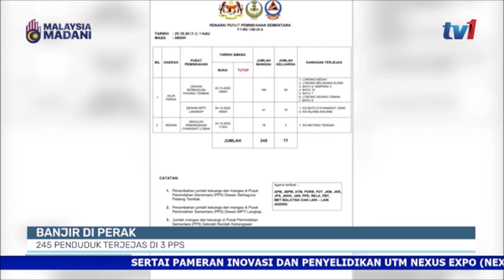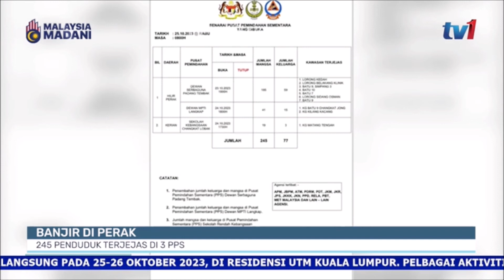25 OKT 2023 – BERITA TENGAH HARI – BANJIR DI PERAK 245 PENDUDUK TERJEJAS DI 3 PPS